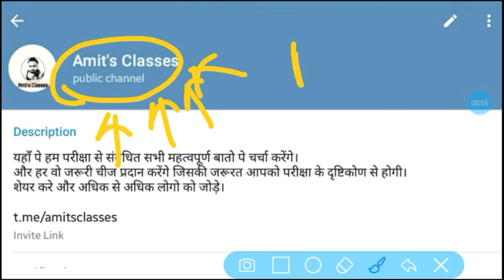Best Practice set for IBPS RRB PO/CLERK 2020 Free| Free PDF for IBPS RRB PO/Clerk Pre 2020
दोस्तो
इस वीडियो में हम आपको बताएंगे कि ibps rrb po clerk के लिए पीडीएफ कहा से प्राप्त करे।
वो भी बिल्कुल फ्री।

Free pdf for ibps rrb po clerk pre exam 2020.
ibps rrb po ke liye book free me
ibps rrb clerk k liye practice set free me.

Amit's Classes
यहाँ पे हम परीक्षा से संबंधित सभी महत्वपूर्ण बातो पे चर्चा करेंगे।
और हर वो जरूरी चीज प्रदान करेंगे जिसकी जरूरत आपको परीक्षा के दृष्टिकोण से होगी।